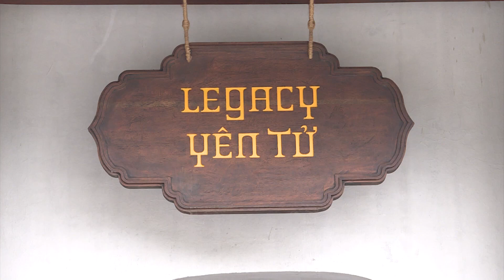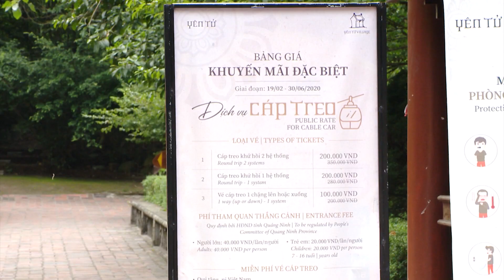Đẩy mạnh kích cầu du lịch tại Yên Tử